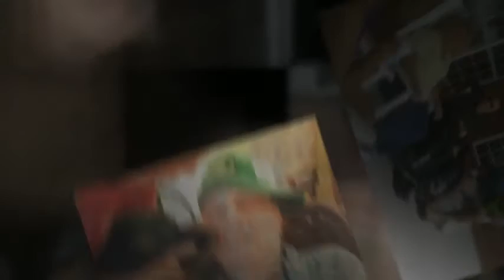Jarvis Ray Albertson | Funeral Service Video Tribute | Elizabeth City NC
Jarvis Ray Albertson Funeral Service Video Tribute

Jarvis Ray Albertson, 99, of 204 Old Swamp Road, South Mills, NC passed away Tuesday, August 13, 2013 at W.R. Winslow Memorial Home just four days shy of his one hundredth birthday.  Born in Camden County, NC, August 17, 1913, he was the son of the late Charles and Elizabeth Parker Albertson and was the husband of the late Hazel Sawyer Albertson.  Mr. Albertson was a Christian and a Baptist.  He was the oldest farmer in South Mills and the founder of Albertson Farms, Inc.  He started his work behind a horse and plow and retired on a tractor.

This service is provided by Twiford Funeral Home, Elizabeth City, NC